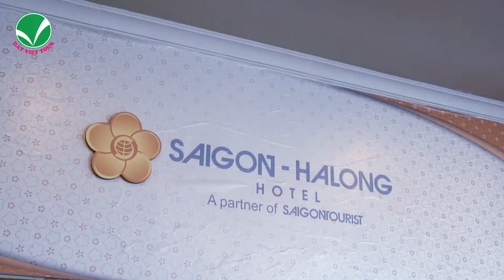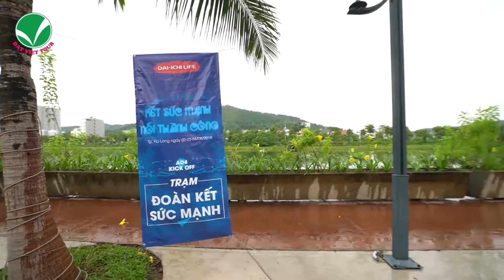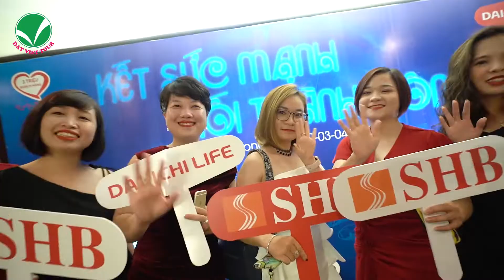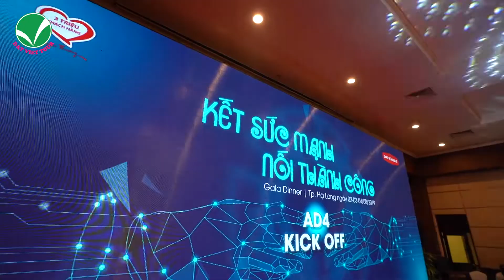Dai-ichi Life Việt Nam - Hạ Long 08/2019 - Đất việt Tour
CÁC MẠNG XÃ HỘI CỦA DatVietTour TẠI ĐÂY !